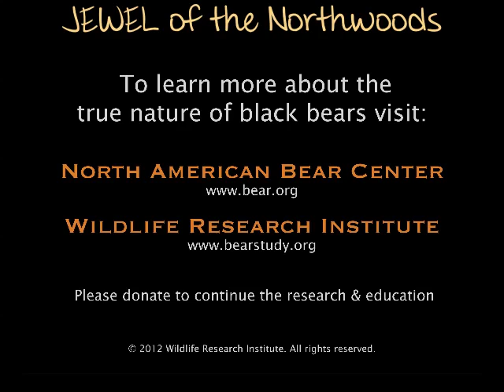April 2, 2012 - Part 2 of 2 - Jewel the Black Bear - Highlights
Jewel's cubs follow her outside the den and have fun exploring! This is part 2 of 2.